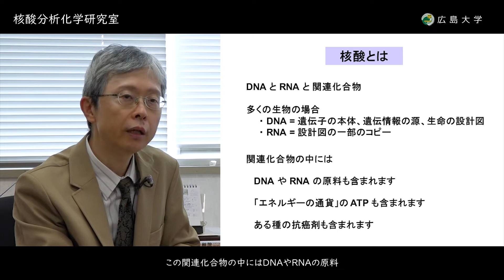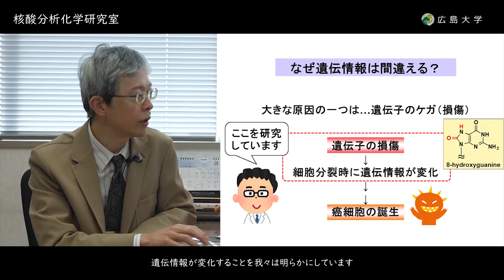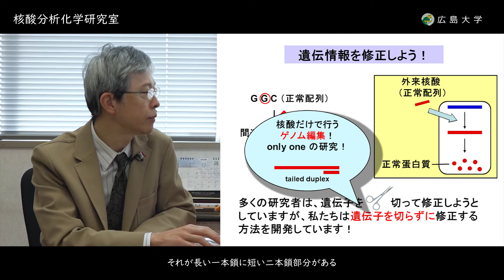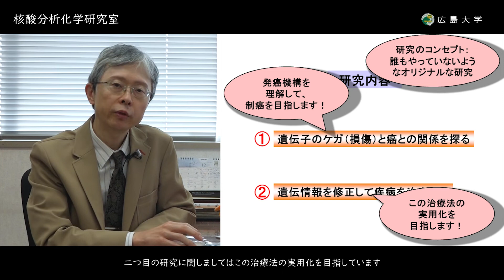【広島大学薬学部研究室紹介】核酸分析化学研究室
広島大学薬学部核酸分析化学研究室では『発癌機構の理解と制癌・遺伝病治療』を主なテーマに研究を行っています。
紙谷浩之教授が研究内容をわかりやすく説明していますので，ぜひご視聴ください。